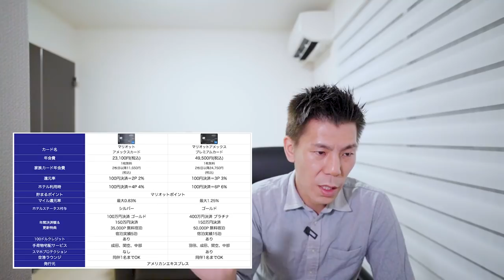【速報】！コメント確認必須！マリオットボンボイアメックスクレジットカード新規入会キャンペーンが激アツ!!最大200,000ポイント獲得可能!!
本日より発行開始になりましたマリオットボンボイアメックスクレジットカード新規入会キャンペーンが開始になりましたので解説していきたいと思います。

⚠️注意事項⚠️
🔥紹介制度は本日正午開始予定となっていますので、この点はご了承下さい。
🔥カード紹介にあたり、私もポイント付与があります。

1ヶ月以内に3万円以上で10,000P
3ヶ月以内に30万円以上で10,000P
6ヶ月以内に75万円以上で25,000P

合計60,000P

1ヶ月以内に5万円以上で20,000P
3ヶ月以内に30万円以上で30,000P
6ヶ月以内に150万円決済で65,000P
150万円決済分入れて45,000P

合計160,000P

10万円決済+6,000P
25万円決済+15,000P
35万円決済+18,000P
35万円決済分+3,500P

☑️使用機材